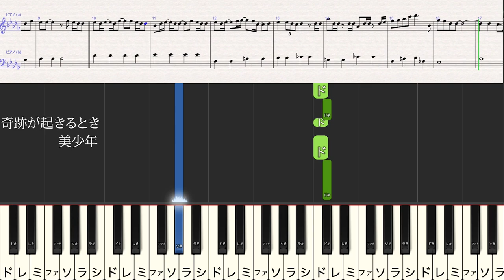奇跡が起きるとき - 美少年 - 【サビだけ 簡単ピアノ】シンドラ「春は短し恋せよ男子。」主題歌 【耳コピピアノ】美少年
日本テレビ月曜深夜ドラマ 「シンドラ」
春は短し恋せよ男子。」主題歌

美少年が歌うミディアムバラードの綺麗な楽曲です。

サビの部分だけ簡単に弾けるようにしました！